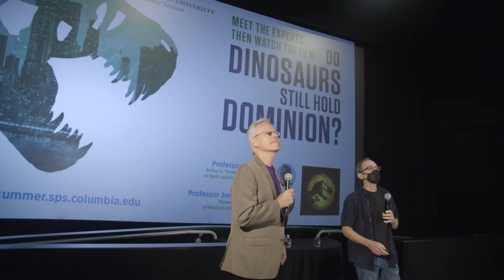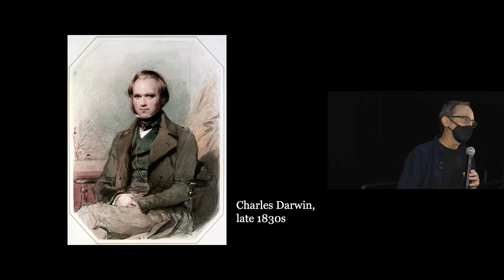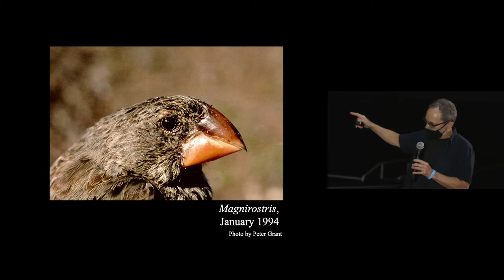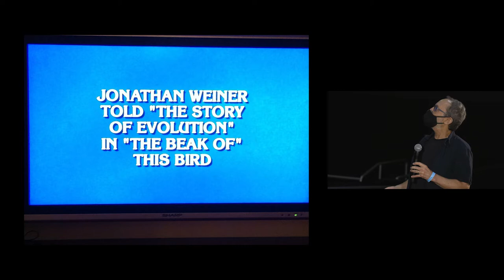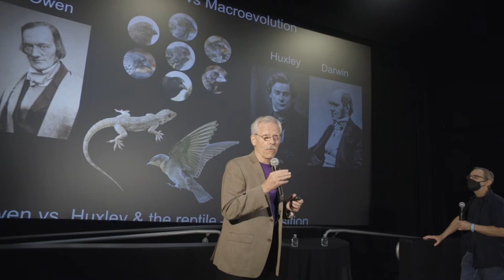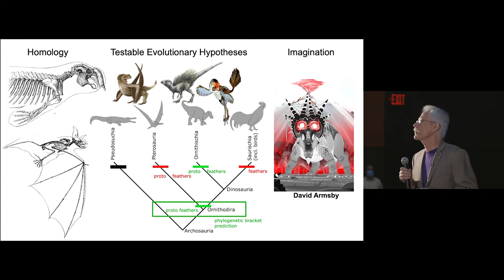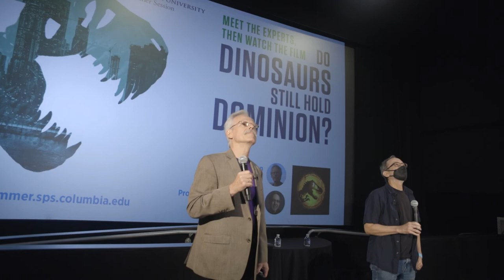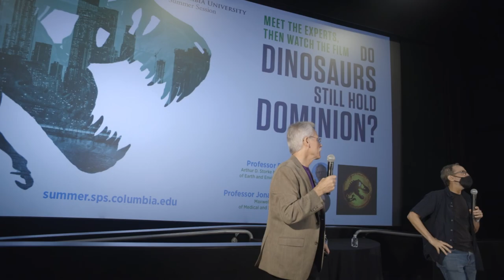Do Dinosaurs Still Hold Dominion?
Are dinosaurs truly living around us today? What does studying dinosaurs tell us about life on Earth today? How can science be made accessible? What can films like Jurassic World Dominion teach us about science journalism? Do such Hollywood portrayals help or hurt our understanding of evolution and life on Earth?

Arthur D. Storke Memorial Professor of Earth and Environmental Sciences and member of the National Academy of Sciences, Dr. Paul Olsen, is in conversation with Maxwell M. Geffen Professor of Medical and Scientific Journalism Jonathan Weiner, for an unforgettable discussion on the history of dinosaurs, their relevance today, and the importance of scientific research and its relation to our understanding of the origins of life.

Weiner, a Pulitzer Prize-winning journalist, and Olsen, a celebrated paleontologist, will cover a range of topics tangent to the films, including the study of evolution and the cultural controversies over its teaching, the relationship between early dinosaurs and birds today, and the impact of the asteroid that led to the end of the Cretaceous period.

sps.columbia.edu